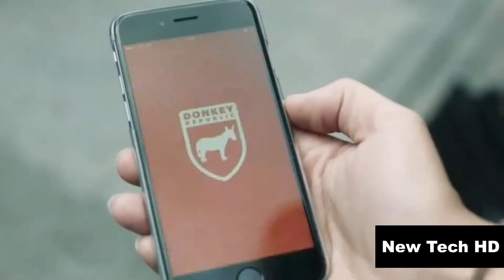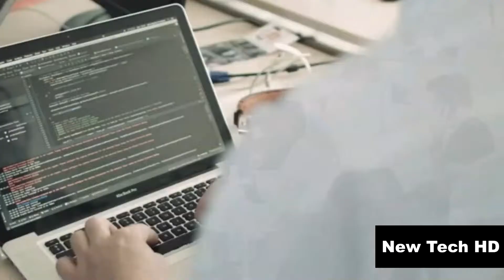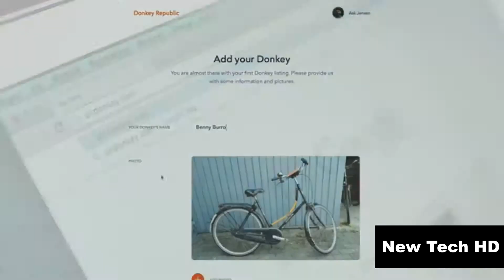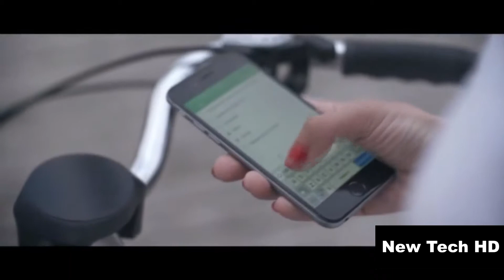Top 5 Bike Inventions 5 Brilliant Bike Inventions You Must See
top 5 bike inventions - top 5 bike inventions you must have. top 10 bike inventions you must have | top 5 awesome new electric bike inventions 2015  |. here are lists of top 5 bike inventions you should have...
new bike inventions that are at another level ▶5.

these bike inventions will surprise you.
5 brilliant bike inventions you must see.
5 amazing bike inventions you should have..
5 cool bike inventions for safety ride.

top 5 bike inventions you should have.
top 5 bicycle inventions you must have. crazy bike inventions you must have | new bike inventions and cool bike inventions 2015..
● bike inventions you must have | 5 of the coolest new bikes .
 cool bike inventions you can buy on amazon..

bike inventions you won't believe existed.

if you have a cool product that fits our channel or any cool inventions you like to feature follow this steps..

top 5 bike inventions you must have ▶5.

new bike inventions that are on another level ▶5.

these bike inventions will surprise you too.

top 5 bike inventions you must have ▶3. these bike inventions will surprise you too.